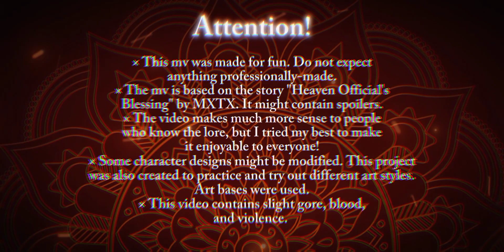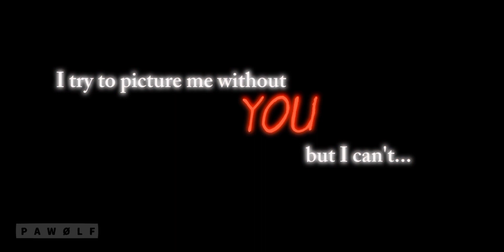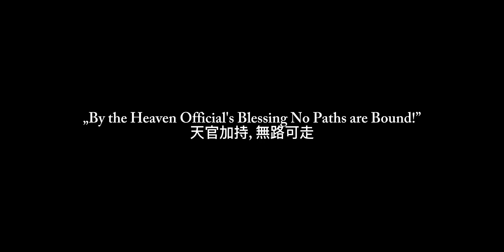IMMORTALS ☬ (Music Video) TGCF